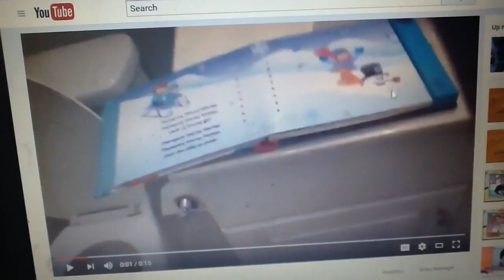June 1, 2016